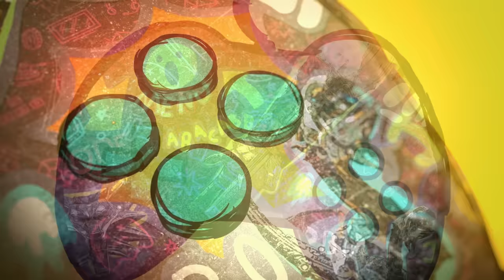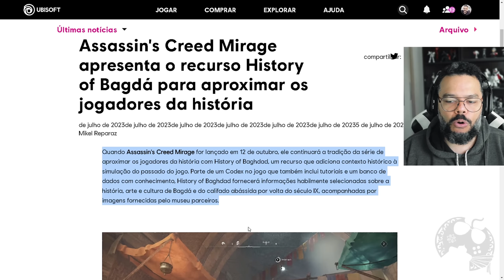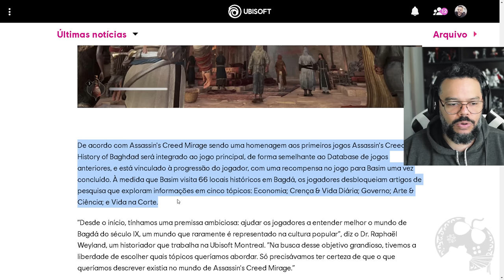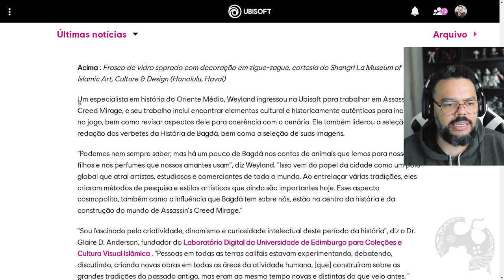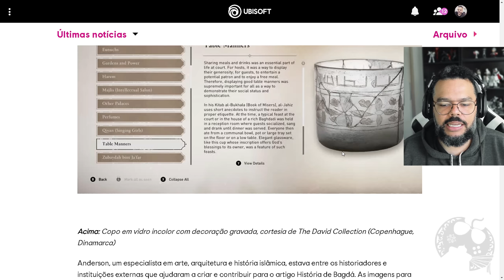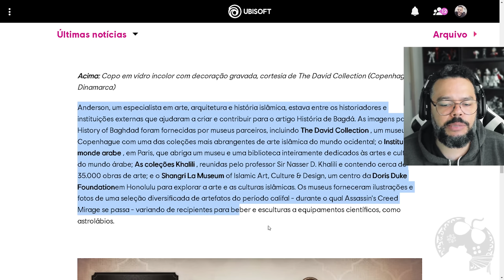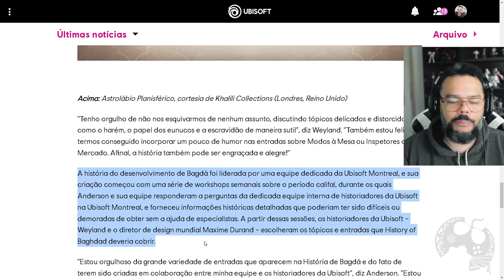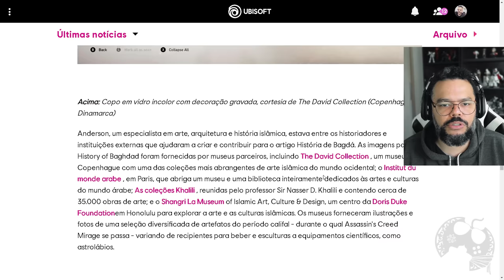UBISOFT APRESENTA O CODEX DISCOVERY TOUR DE ASSASSIN'S CREED MIRAGE - HISTÓRIAS DE BAGDÁ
Em nova postagem em seu site a Ubisoft revelou sobre como vai funcionar a nova feature de Assassin's Creed Mirage por nome HISTÓRIAS DE BAGDÁ. Basicamente o que me pareceu ser um Discovery Tour dentro do próprio jogo e que vai liberando mais e mais informações conforme progressão do jogador. Essas informações serão arquivadas no CODEX disponível no menu principal do jogo. Todo o conteúdo foi possível graças a colaborações com diversos historiadores e museus carregados de peças incríveis sobre a cultura da região.

- Jogue comigo
- Emotes únicos
- Grupo exclusivo no WPP e muito mais!!!

Caixa Postal: 4455
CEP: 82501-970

AGRADECIMENTOS
Kallil Augusto